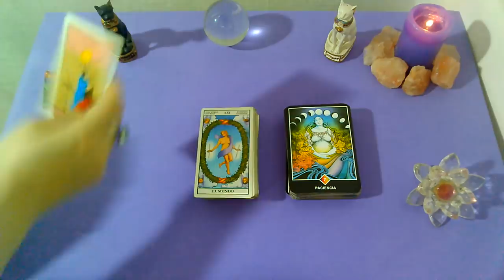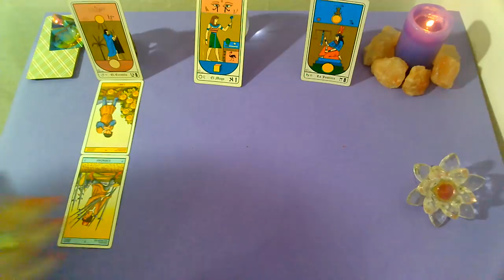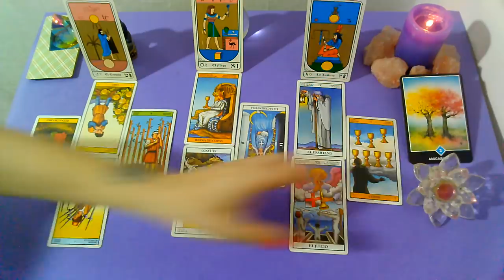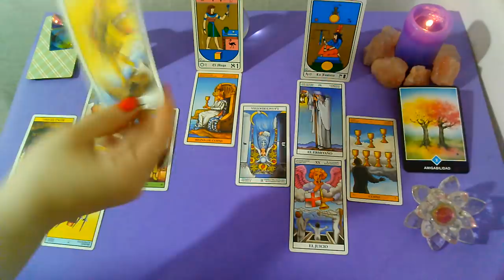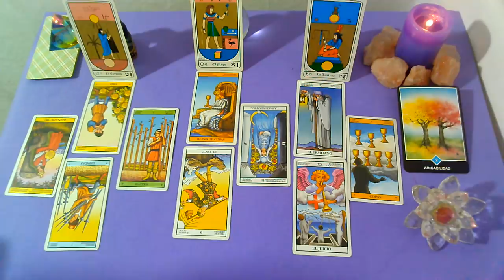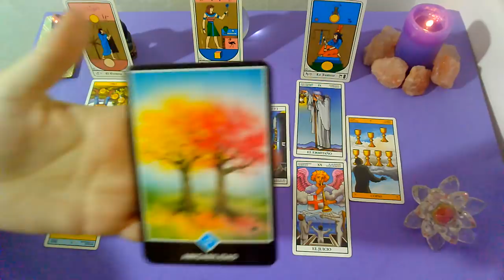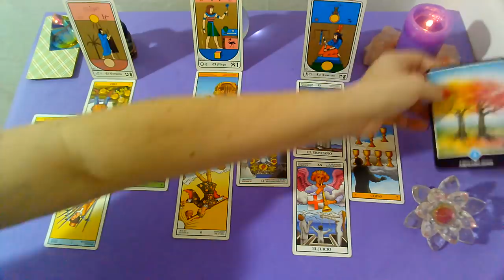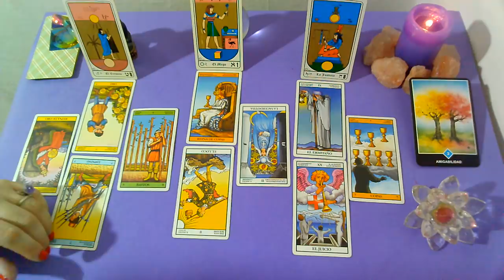*SAGITARIO*♐"EX PAREJA" Que siente?Que piensa?Que hará al respecto? (2da Quincena)NOVIEMBRE 2019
Lectura Intuitiva de EX PAREJA para el signo de SAGITARIO, sol, luna y ascendente para la 2da Quincena de NOVIEMBRE 2019.